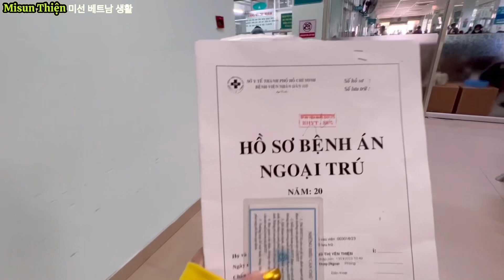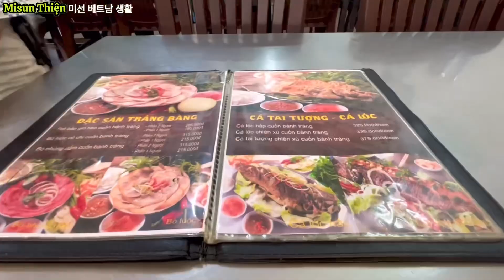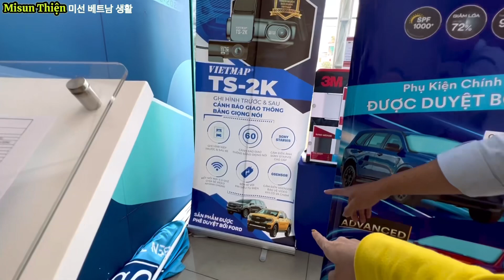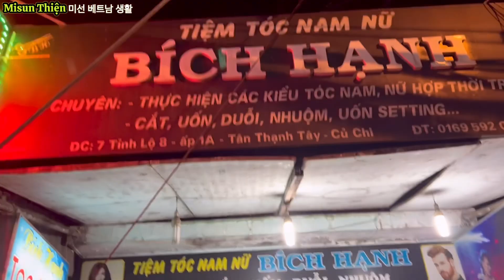MỘT NGÀY của Misun từ 5h sáng đến 22h đêm đuối luôn